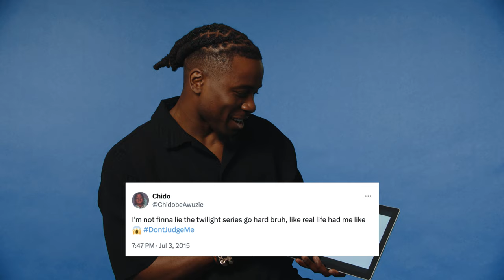Chidobe Awuzie | Surface Level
Titans CB Chidobe Awuzie reacts and answers questions on this week’s edition of Surface Level presented by Microsoft Surface.